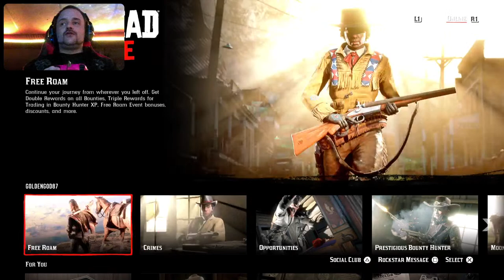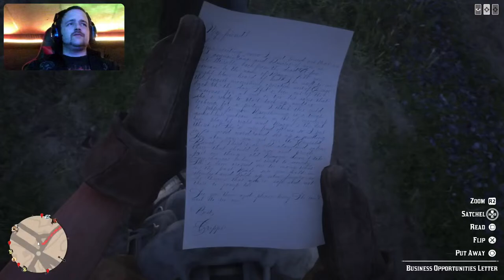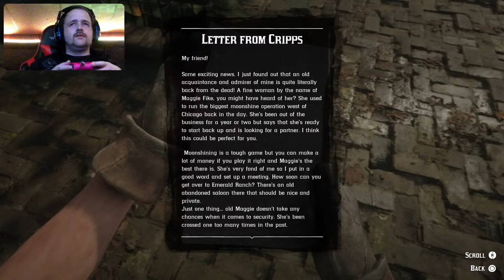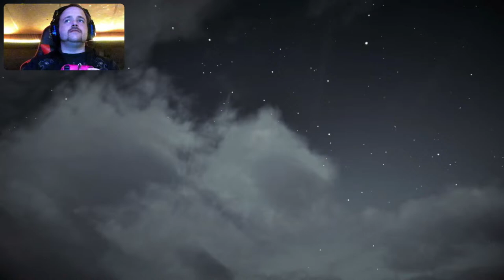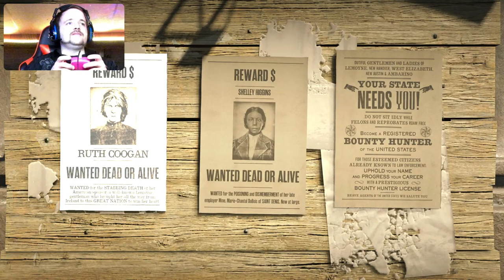Red Dead Online Rustling Up Trouble LIVE in Red Dead Online PS5 Live Stream